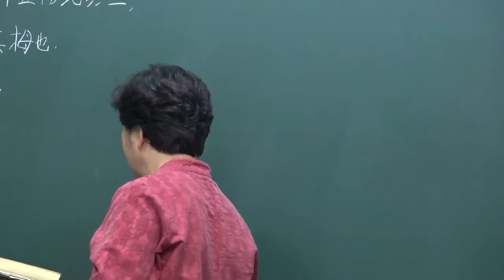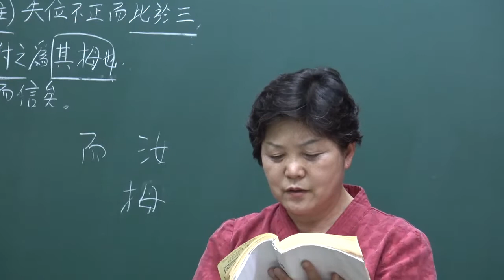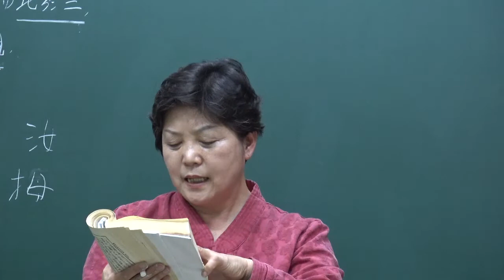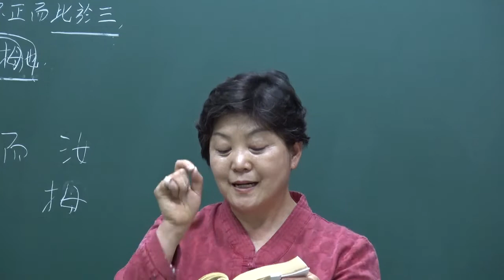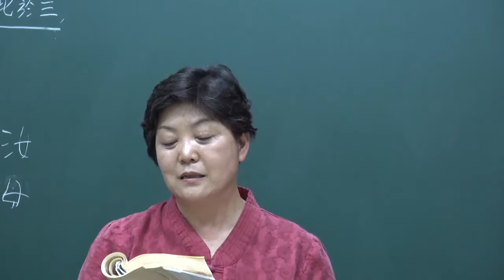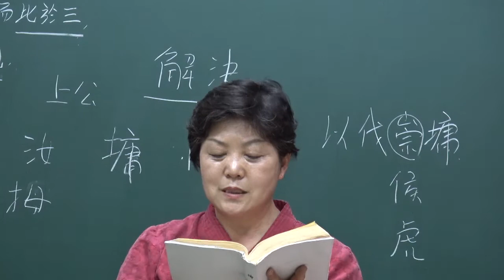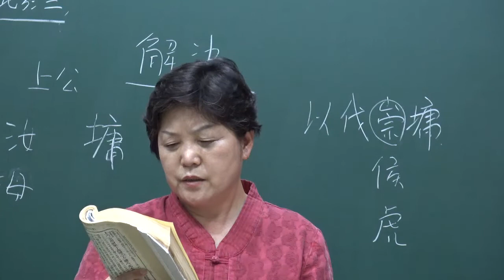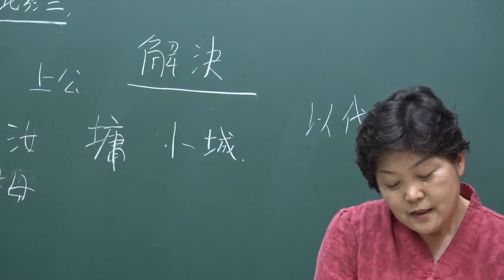(6-40-3) 『原本周易(備旨)』 : 40번째 (下經) 雷水解괘 강독